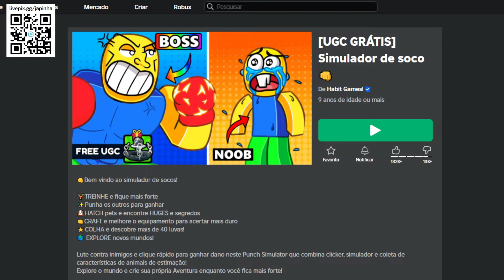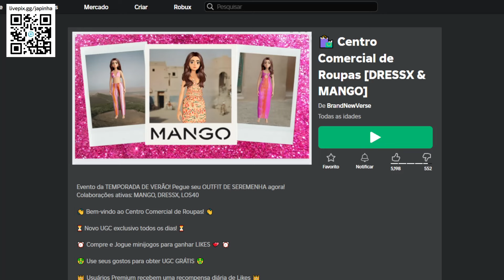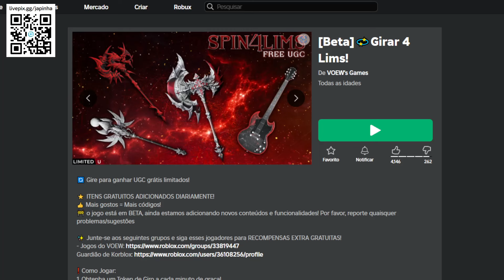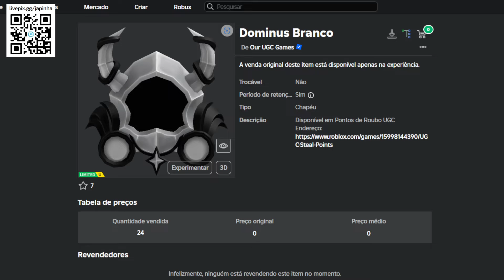COMO PEGAR 4 ITENS GRÁTIS AGORA NO ROBLOX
Apoie este canal para obter acesso aos seguintes benefícios:
wwwwwwwwwwwwwwwwwwwwwwwwwwwwwwwwwwwwwwwwwwwwwwww